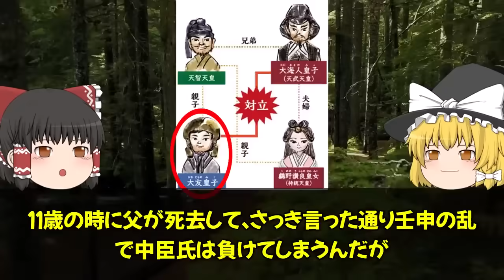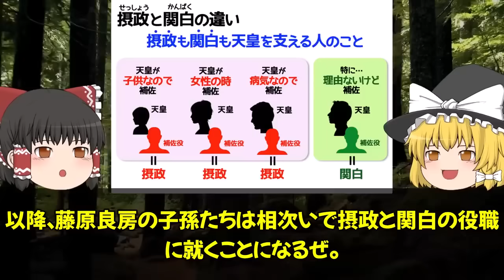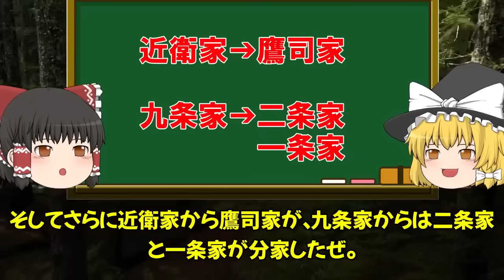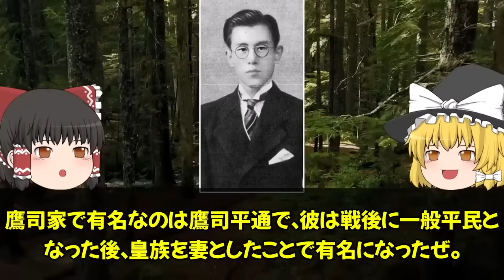【ゆっくり解説】日本を支配するヤバい一族！藤原家の謎！！